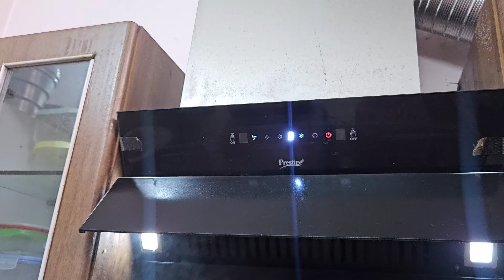Easy Aloo Parantha Recipe 😍 - Chalo Khaye Tasty Aloo ke Paranthe | VLOG